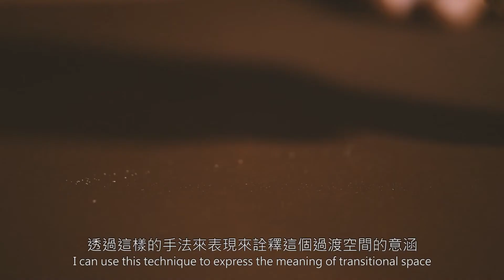梁家豪 形塑無疆─臺灣當代陶藝發展進行式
相較於繪畫與雕塑的發展，臺灣陶藝界接受現代思潮較晚，面對陶瓷傳統以陶瓷製作技術門檻，藝術家克服環境的難度亦高，近年來國際陶藝環境呈現多元發展，在此背景下逐漸發展的雕塑造形、觀念陶藝、結合複合媒材及科技藝術等陶藝表現，亦蔚為趨勢。